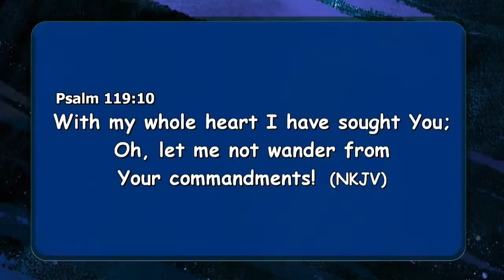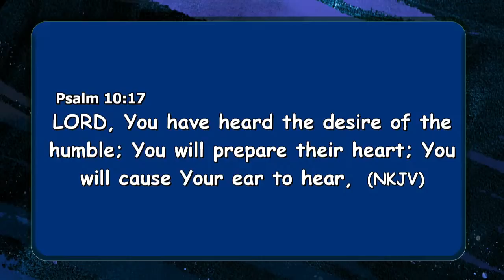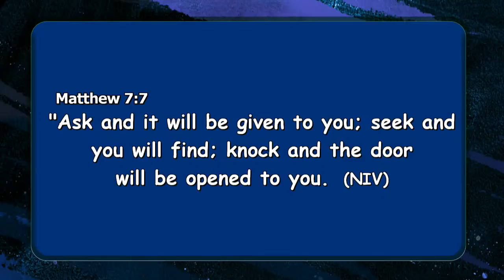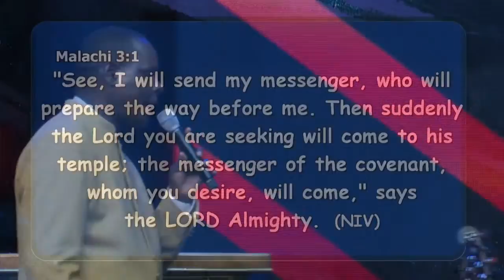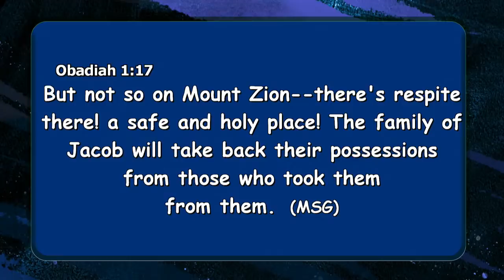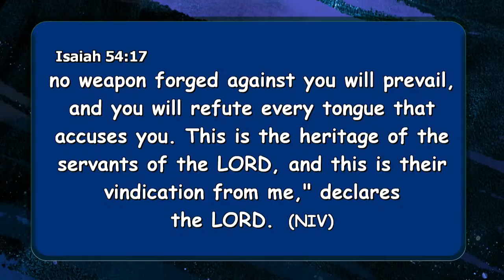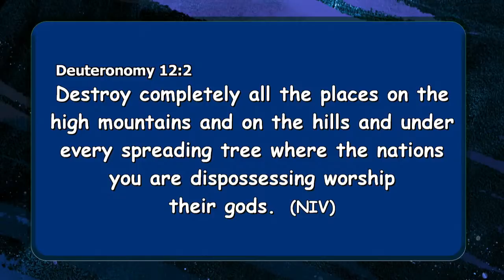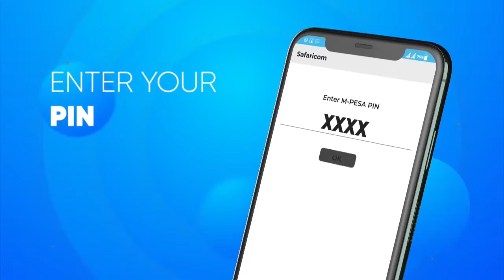Battle of Altars || Apostle John Kimani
Friday Night Vigil  || 9th July 2021